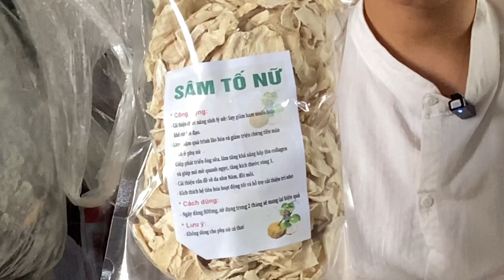SÂM TỐ NỮ: GIÚP CÂN BẰNG NỘI TIẾT TỐ, BỐC HOẢ, NÁM, TÀN NHANG - CÁCH DÙNG SÂM TỐ NỮ 0976 836 586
SÂM TỐ NỮ: GIÚP CÂN BẰNG NỘI TIẾT TỐ, BỐC HOẢ, NÁM, TÀN NHANG - CÁCH DÙNG SÂM TỐ NỮ 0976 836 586. Dược Liệu Hoà Bình cung cấp sản phẩm sâm tố nữ khô, chất lượng, và nhiều các loại dược liệu khác.
Đặc điểm sâm tố nữ:
Sâm tố nữ còn được gọi là sắn dây củ tròn, Kwao Krua, tên khoa học là Pueraria mirifica, thuộc họ đậu Fabaceae.
Sâm tố nữ là một loại cây thân dây leo giống như cây sắn dây. Lá cây sâm tố nữ dạng hình chân vịt. Hoa sâm tố nữ có màu tím, có 5 cánh, cả cụm hoa dài khoảng 30cm, mọc ở đầu cành. Sâm tố nữ ra hoa vào tháng 2 đến 3, tạo quả vào tháng 4. Quả sâm tố nữ có vỏ màu nâu, có từ 3 đến 5 hạt.
Phần củ có nhiều kích thước khác nhau, bên trong có màu trắng. Ăn củ sâm tố nữ tươi có thể bị chóng mặt hoặc đau đầu.
Sâm tố nữ được tìm thấy nhiều ở những vùng đồi núi phía bắc Thái Lan. Ngoài ra, cây sâm tố nữ còn phân bố nhiều ở các khu vực Đông Nam Á, trong đó có Việt Nam. Củ sâm tố nữ thường được thu hoạch vào tháng 10 đến 12.
Các nhà khoa học đã tìm thấy ít nhất 17 hợp chất hóa học trong sâm tố nữ có hoạt tính sinh học giống estrogen.
Dược Liệu Hoà Bình
👉 Cung cấp sỉ, lẻ các loại dược liệu khô và tươi.
👉 Cung cấp cây giống, hạt giống các loại dược liệu.
👉 Cung cấp cao dược liệu, nhận nấu cao dược liệu.
️⛳ Địa chỉ: Thôn Om Làng - xã Cao Dương - huyện Lương Sơn - tỉnh Hoà Bình
Ủng Hộ Dược Liệu Hoà Bình
🍁 Cảm ơn tất cả mọi người, chúc mọi người luôn mạnh khoẻ!
© Copyright by Duoc Lieu Hoa Binh channel